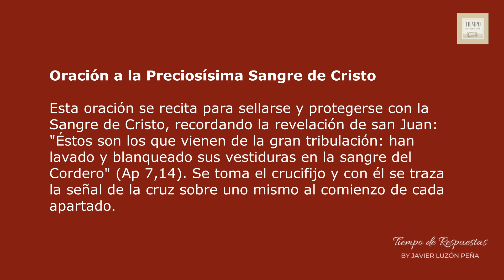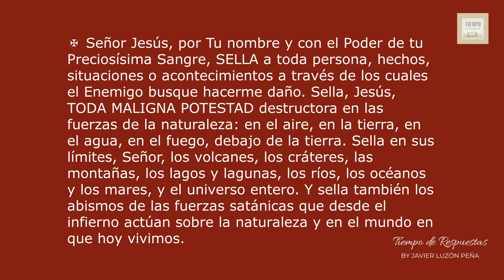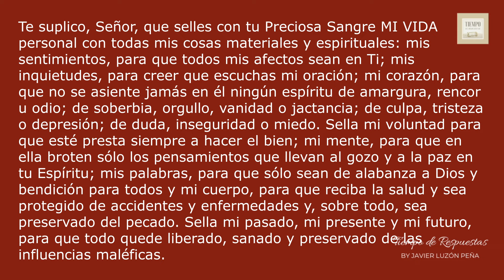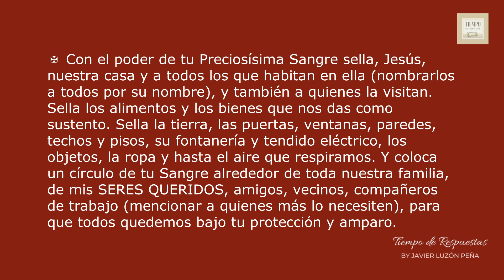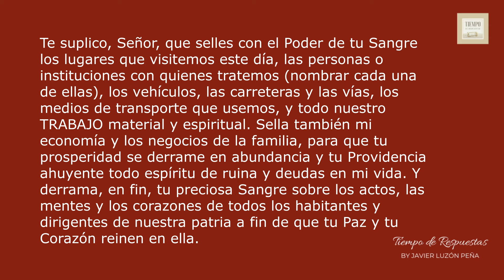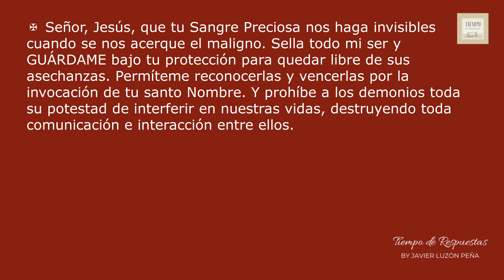ORACIÓN A LA PRECIOSÍSIMA SANGRE DE CRISTO (Viernes es el día recomendado para esta oración)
ORACIÓN A LA PRECIOSÍSIMA SANGRE DE CRISTO
El Viernes es el día de la Pasión del Señor, muy adecuado para protegerse con la oración de la Preciosísima Sangre de Jesucristo.

Esta oración se recita para sellarse y protegerse con la Sangre de Cristo, recordando la revelación de san Juan: "Éstos son los que vienen de la gran tribulación: han lavado y blanqueado sus vestiduras en la sangre del Cordero" (Ap 7,14). Se toma el crucifijo y con él se traza la señal de la cruz sobre uno mismo al comienzo de cada apartado.

✠ Señor Jesús, por Tu nombre y con el Poder de tu Preciosísima Sangre, SELLA a toda persona, hechos, situaciones o acontecimientos a través de los cuales el Enemigo busque hacerme daño. Sella, Jesús, TODA MALIGNA POTESTAD destructora en las fuerzas de la naturaleza: en el aire, en la tierra, en el agua, en el fuego, debajo de la tierra. Sella en sus límites, Señor, los volcanes, los cráteres, las montañas, los lagos y lagunas, los ríos, los océanos y los mares, y el universo entero. Y sella también los abismos de las fuerzas satánicas que desde el infierno actúan sobre la naturaleza y en el mundo en que hoy vivimos.

Te suplico, Señor, que selles con tu Preciosa Sangre MI VIDA personal con todas mis cosas materiales y espirituales: mis sentimientos, para que todos mis afectos sean en Ti; mis inquietudes, para creer que escuchas mi oración; mi corazón, para que no se asiente jamás en él ningún espíritu de amargura, rencor u odio; de soberbia, orgullo, vanidad o jactancia; de culpa, tristeza o depresión; de duda, inseguridad o miedo. Sella mi voluntad para que esté presta siempre a hacer el bien; mi mente, para que en ella broten sólo los pensamientos que llevan al gozo y a la paz en tu Espíritu; mis palabras, para que sólo sean de alabanza a Dios y bendición para todos y mi cuerpo, para que reciba la salud y sea protegido de accidentes y enfermedades y, sobre todo, sea preservado del pecado. Sella mi pasado, mi presente y mi futuro, para que todo quede liberado, sanado y preservado de las influencias maléficas.

✠ Con el poder de tu Preciosísima Sangre sella, Jesús, nuestra casa y a todos los que habitan en ella (nombrarlos a todos por su nombre), y también a quienes la visitan. Sella los alimentos y los bienes que nos das como sustento. Sella la tierra, las puertas, ventanas, paredes, techos y pisos, su fontanería y tendido eléctrico, los objetos, la ropa y hasta el aire que respiramos. Y coloca un círculo de tu Sangre alrededor de toda nuestra familia, de mis SERES QUERIDOS, amigos, vecinos, compañeros de trabajo (mencionar a quienes más lo necesiten), para que todos quedemos bajo tu protección y amparo.

Te suplico, Señor, que selles con el Poder de tu Sangre los lugares que visitemos este día, las personas o instituciones con quienes tratemos (nombrar cada una de ellas), los vehículos, las carreteras y las vías, los medios de transporte que usemos, y todo nuestro TRABAJO material y espiritual. Sella también mi economía y los negocios de la familia, para que tu prosperidad se derrame en abundancia y tu Providencia ahuyente todo espíritu de ruina y deudas en mi vida. Y derrama, en fin, tu preciosa Sangre sobre los actos, las mentes y los corazones de todos los habitantes y dirigentes de nuestra patria a fin de que tu Paz y tu Corazón reinen en ella.

✠ Señor, Jesús, que tu Sangre Preciosa nos haga invisibles cuando se nos acerque el maligno. Sella todo mi ser y GUÁRDAME bajo tu protección para quedar libre de sus asechanzas. Permíteme reconocerlas y vencerlas por la invocación de tu santo Nombre. Y prohíbe a los demonios toda su potestad de interferir en nuestras vidas, destruyendo toda comunicación e interacción entre ellos.

Te suplico, Señor, que envíes a tu Santísima Madre del Perpetuo Socorro, para que se haga presente en mi hogar y en mi trabajo y me acompañe con San Miguel Arcángel y sus nueve coros angélicos, con San Gabriel, San Rafael y mi Ángel de la Guarda. Y gracias, Señor, porque Tú eres el guardián que nunca duermes; gracias por Tu Preciosa Sangre que nos preserva de todo mal. Bendito y alabado seas por siempre, Señor.

AMÉN, AMÉN, AMÉN.